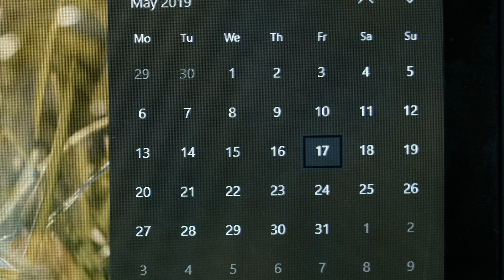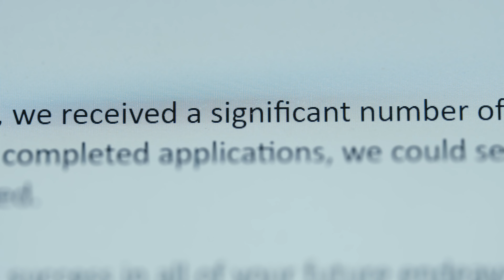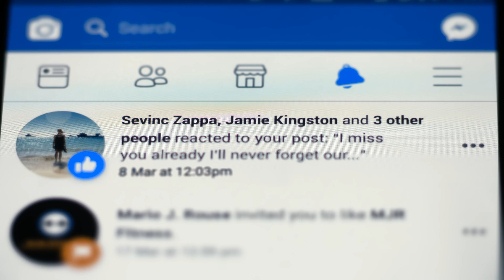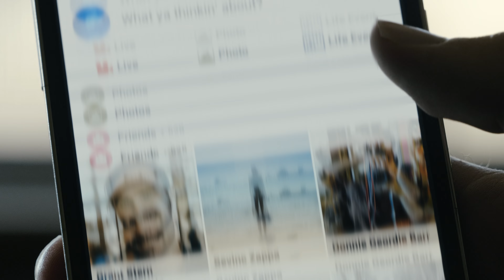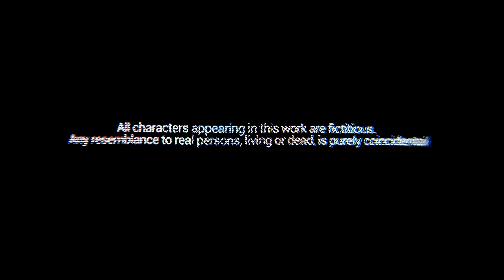DISENTHRALL | Psychological Drama Film | Virtual Horror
A grieving game developer, seeking solace in her memories via virtual reality, is interrupted when a computer glitch blurs the lines between the digital and the real, forcing her to confront the past to escape being trapped in it forever.

Special Thanks
Tehnae Hunt
Rosemary Patroni
Alex McVey
Ron Vanderkley
Actors Management International
Now Actors
Artist Management Australia

Music (Licensed via Marmoset)
Arctic Trains by Minim
Arctic Trains (alt) by Minim
The Dagger by Minim
The Trial by Minim
Little Match Girl by Phillip Peterson

Links